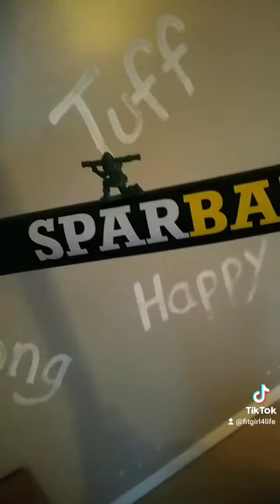Plastic Army Guys Adventure, funny, comedy, family, storytime, kids and parents